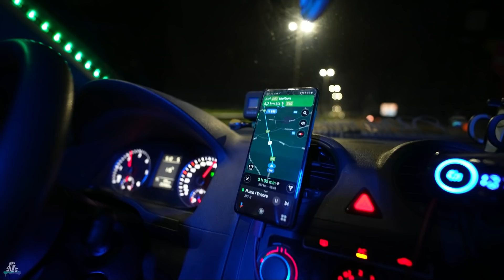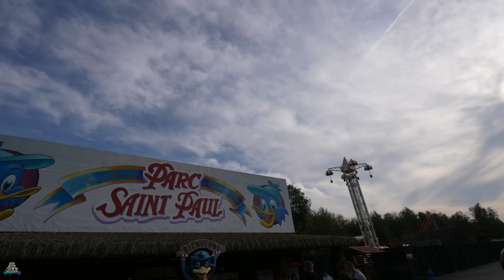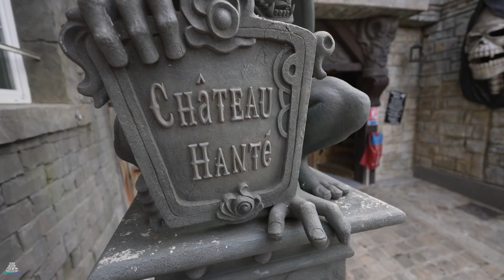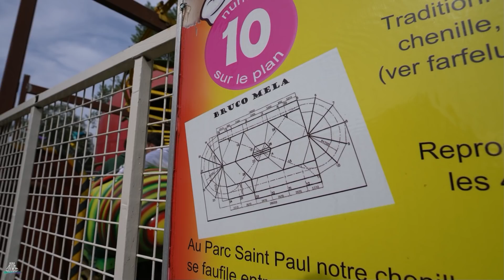Freizeitpark Spaß Road Trip nach Frankreich - Tagesausflug: Parc Saint Paul - Ride Review VLOG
Was eine kranke und bekloppte Idee - Tagesausflug: Parc Saint Paul - Roadtrip VLOG